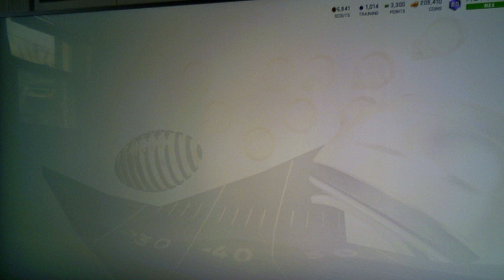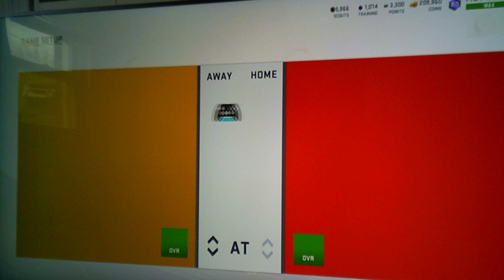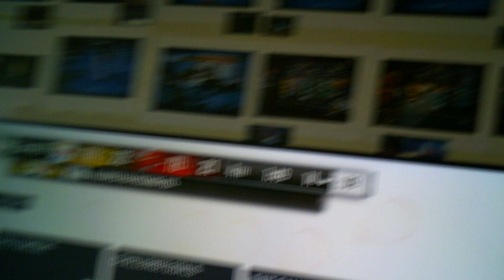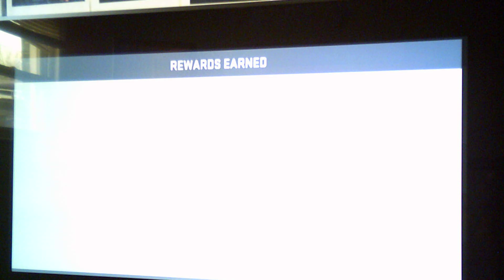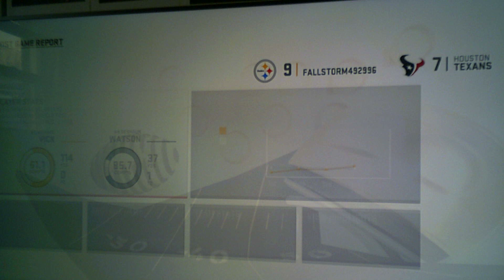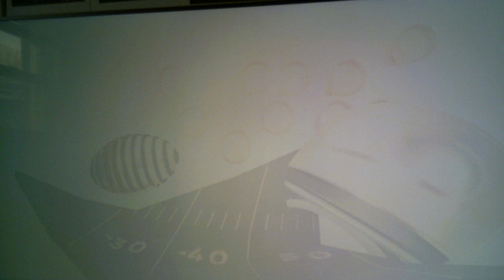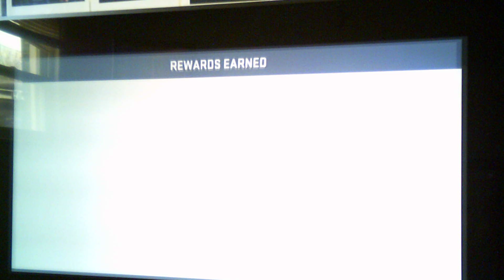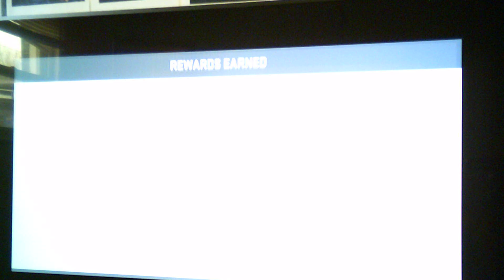Madden 19| MUT 2943, Scouting the NFL, 3.2.1...Kickoff Solo Challenges!!